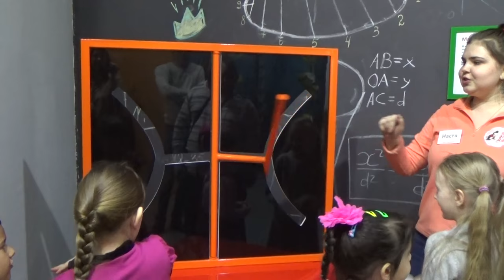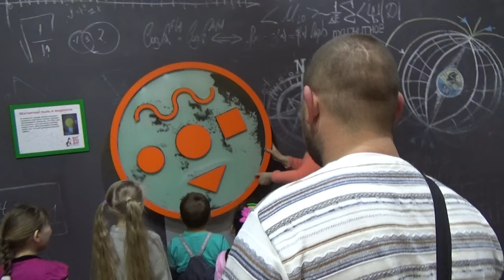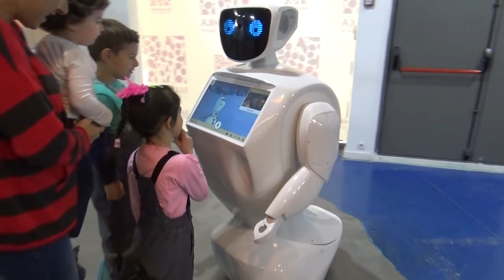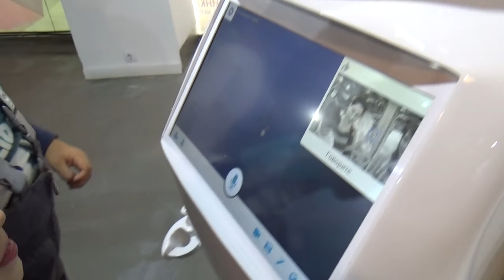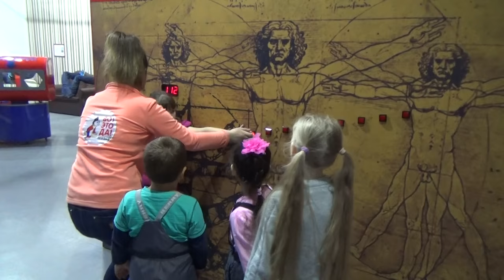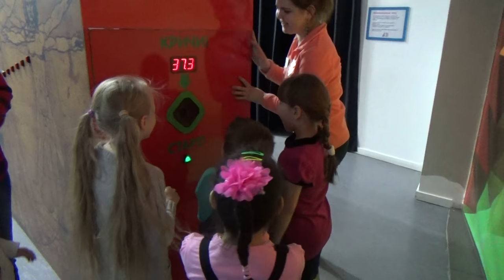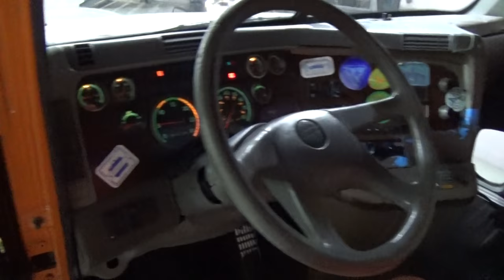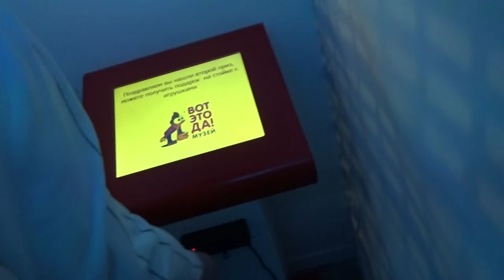Влог Вот это да Новосибирск Робот Лабиринт Миньоны Дом великана Vlog wow Novosibirsk Robot Maze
ВЛОГ Посещение развлекательного центра для детей "Вот это да" посещение комнаты великана, задавали вопросы роботу, прохождение лабиринта, просмотр экспериментов, фотографировались с миньонами  LOG entertainment center for children "wow" the visit of the giant, asked questions of the robot, a maze, viewing experiments, took pictures with the minions 视频博客儿童娱乐中心"哇"的访问巨大的，问题的机器人，一个迷宫，观察实验，拍了照片的爪牙